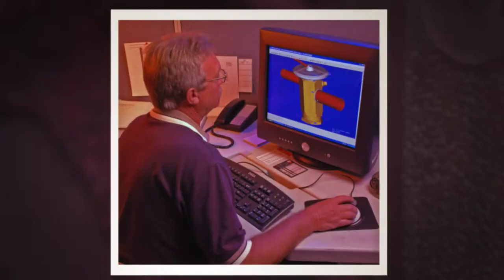St Louis Commercial Video & Photo Studio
When it comes to high-end photography, it is critical to work in a photo studio with excellent lighting, multiple areas to shoot, unique backgrounds (indoors and outdoors) as well space to accommodate a crew. Combined with the right equipment and stellar photography skills, this will yield stunning results. We provide everything needed for your upcoming photo shoot. In addition to our studio, we accommodate professionals from other locations throughout the country. We have the perfect solution for any photo or video production needs. Our Photo Studio offers affordable space for you to capture special moments and exceed your expectations.St Louis Photo Studio can also supply talent models and makeup and wardrobe for your photo projects.The creative community we get to work with is very interesting and constantly changing. We know very well that plain speaking is an important factor in making decisions and making sure that your needs are clearly understood.Our services extend to beyond our studios.